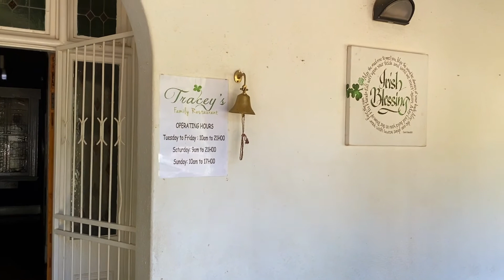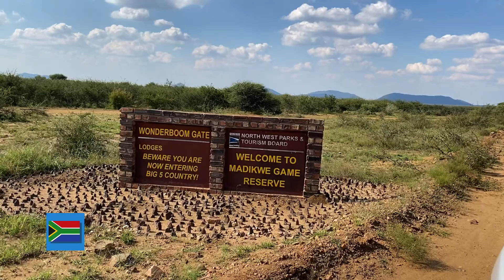JOHANNESBURG TO MADIKWE GAME RESERVE North West Road Trip, South Africa, 27 April 2022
I drove from Fourways, Johannesburg to Madikwe Game Reserve via the N4 highway, the journey, the views and the destination Motswiri Private Safari Lodge. Along the way are cities Hartbeespoort, Rustenburg, Swartruggens and Zeerust.